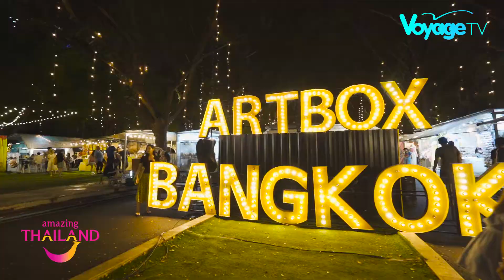【泰國再發現】李昂霖Eric來領路 潮曼谷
走遍泰國各地，曼谷始終是泰旅達人李昂霖Eric最鍾愛的一個城市，就讓我們來看看Eric這次要帶我們去哪裡呢？

📍Warehouse30
二戰時期留下來的舊倉庫搖身成為文創園區，時尚餐廳、藝廊與文創品牌紛紛進駐。

📍OPEN HOUSE
有泰國版蔦屋書店之稱的OPEN HOUSE ，同時也是曼谷最美的書店，可享受高質感的閱讀空間、以及優雅的下午茶時光。

📍NaNa Coffee Roasters
隱身在小巷內的這家花店開的咖啡廳，四處都妝點著花朵，就連蛋糕上都綻放著繽紛花色。

📍Mahanakhon Sky Bar
曼谷最潮的高空景觀酒吧，Live音樂與美酒烘托出微醺氣氛，美麗的城市夜景更讓此處魅力加乘。

📍ArtBox
有曼谷文青夜市之稱的創意貨櫃市集，有好多好吃、好買的，每個角落都很好拍！